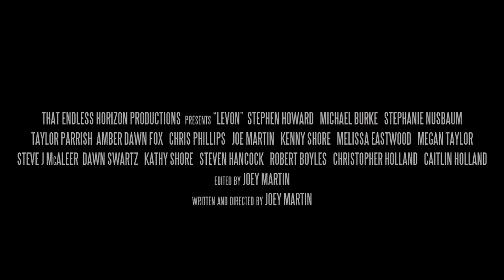Levon (Official Teaser Trailer)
“Levon” is a drama with a hint of Sci-Fi. ““Ben is trapped in his own life. A wasted opportunity has landed him taking the same commute to the same unfulfilling job for the past 3 years. Attempting to revive his former lifestyle has proven to be just as unsatisfying. But when Ben’s weekend plans get ruined, a mysterious being interrupts his night in what could be a chain breaking experience. For the both of them.”

THAT ENDLESS HORIZON PRODUCTIONS  presents “LEVON”  STEPHEN HOWARD   MICHAEL BURKE   STEPHANIE NUSBAUM
TAYLOR PARRISH  AMBER DAWN FOX   CHRIS PHILLIPS   JOE MARTIN   KENNY SHORE   MELISSA EASTWOOD   MEGAN TAYLOR
STEVE J McALEER  DAWN SWARTZ   KATHY SHORE   STEVEN HANCOCK   ROBERT BOYLES   CHRISTOPHER HOLLAND   CAITLIN HOLLAND
edited by JOEY MARTIN
written and directed by JOEY MARTIN